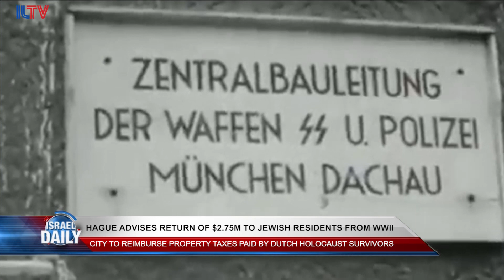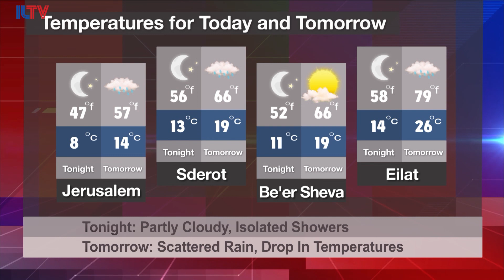Your News From Israel - Mar. 1, 2017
A scathing report is released on the 2014 war in Gaza, 9 buildings are dismantled in an Israeli settlement, and we hope your love your name, because according to an Israeli study, it may have an effect on how you look.